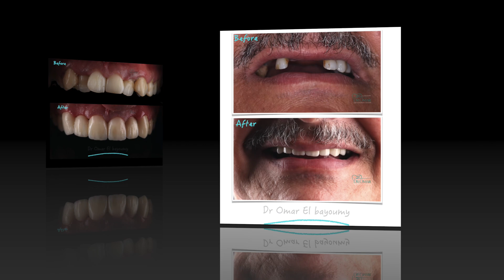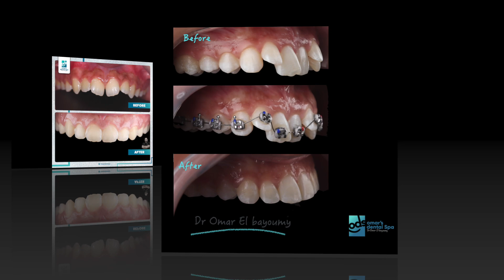Omar’s Dental Spa Dr Omar Elbayoumy Before & After Cases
Ods promo
Dr Omar El bayoumy
Cairo , nasr city , new cairo branches

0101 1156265